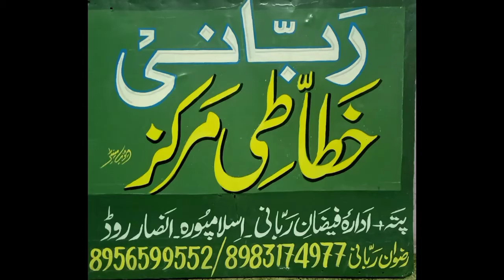Sher e Maharashtra Sathi Nehal Ahemad || Alocation Competition || Jamhoor High School || Malegaon 06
Sher e Maharashtra Sathi Nehal Ahemad || Alocation Competition || Jamhoor High School || Malegaon 05